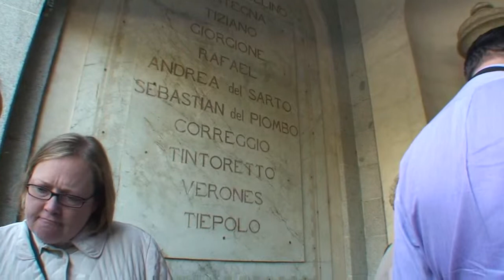Spain Opening for DVD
2008 saw Tom and Liz on a Tauck Tour of Spain. This is the opening sequence for a dvd eventually sent to all our tour buddies.